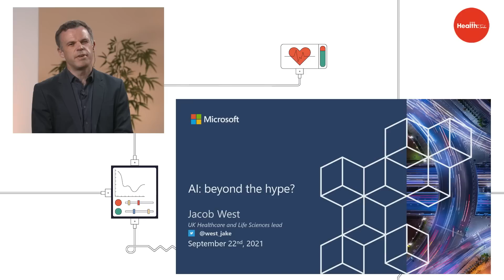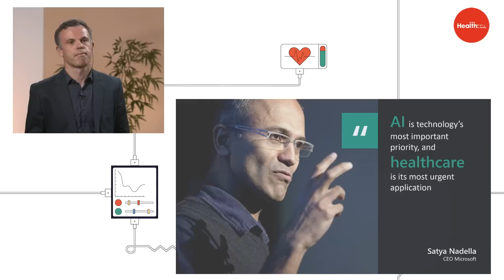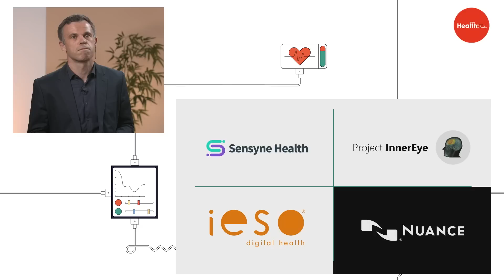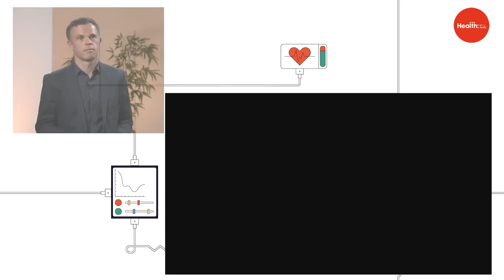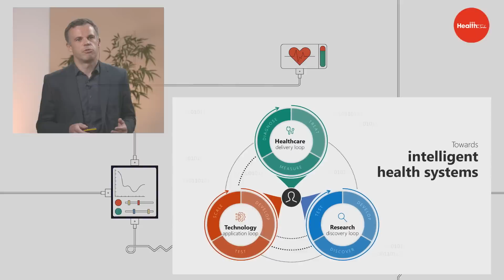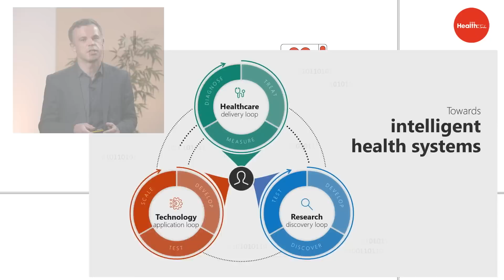AI: Beyond the hype with Jacob West | WIRED Health:Tech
Jacob West is the director of healthcare and life sciences at Microsoft UK and in this session, Jacob explores the multiple ways that artificial intelligence is changing the nature of healthcare and how these real-world applications can be scaled further.

"Artificial intelligence is changing the nature of healthcare in multiple ways, from diagnostics to optimising the dynamic between clinicians and patients. I'm looking forward to discussing some real-world applications of this breakthrough technology and examining how it can be scaled further."